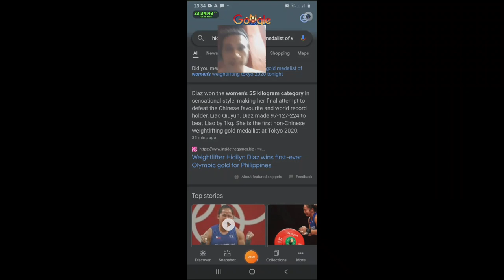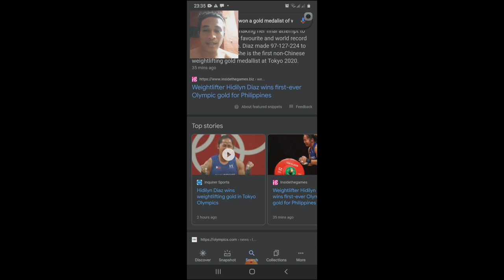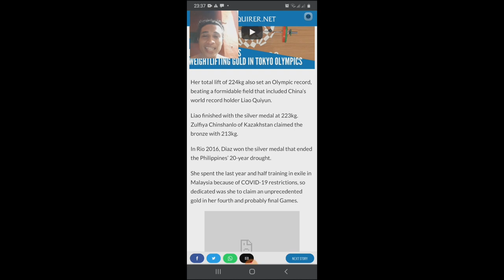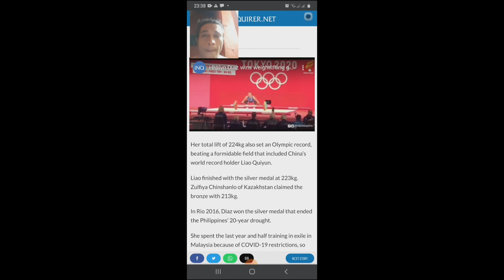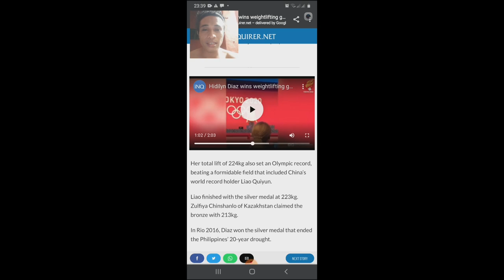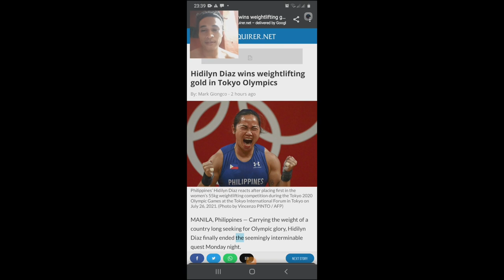HIDILYN DIAZ WON GOLD MEDALIST IN TOKYO2020 ERGEM VLOG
Wow grabe!!! Sobrang nakakaproud na ung pinapanood mong pinoy ay ngpursiging manalo sa weightlifting competition, namangha ako kay Hidilyn Diaz dahil di parin nya tayo binigo sa last attempt nya ng snap chat na sa bigat na 127kg ay kinaya nya, at grabe ung emmotions nya ung tipong madadala ka, kasi talagang mahirap yun yung ginawa nya, dahil from first attempt is 119,2nd is 124 then jump to 127kg, pati tuhod ko nangatug kanina sa live hahaha! Iba ang pinoy!!!